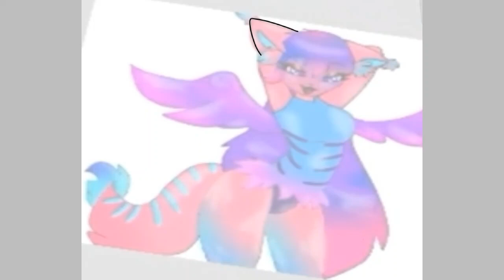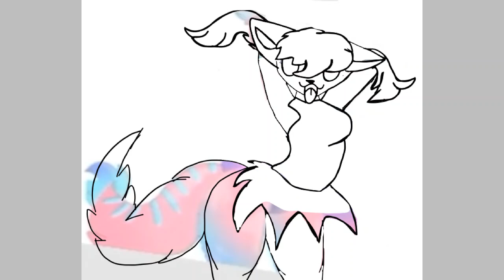Tracing a Tracers Tracer/ Feat. me wanting to die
So the first trace was from Cristali and then RW Wolf Loves Papyrus was the second trace so now im tracing them
Have a nice day kiddos